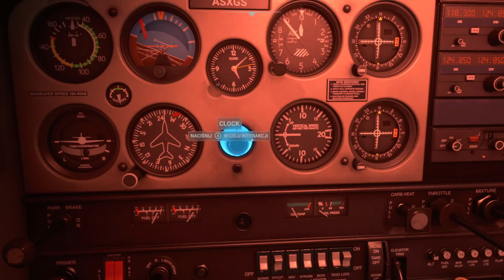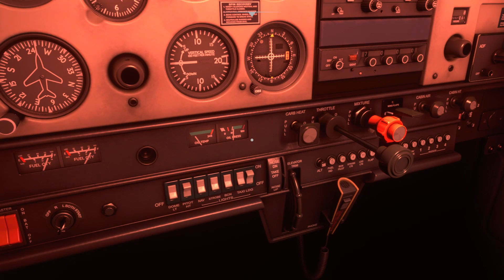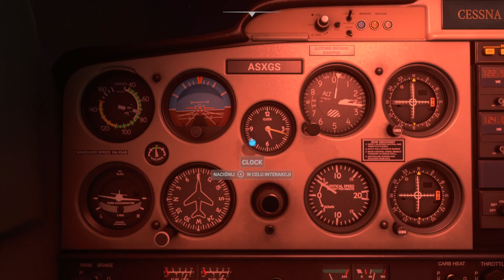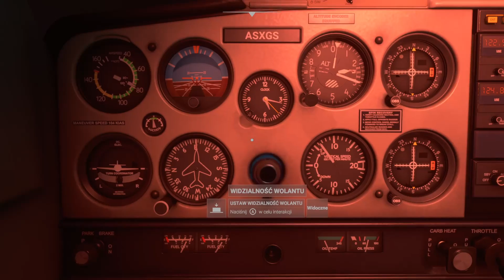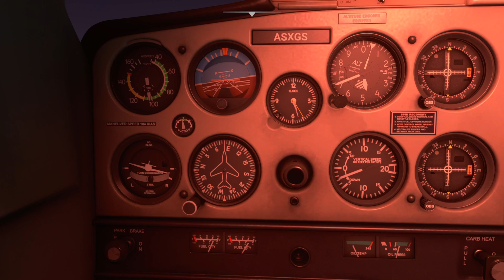MSF 2020 Lot#1 Bremerhaven-Hamburg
Poranny lot Bremerhaven-Hamburg

Cessna 152